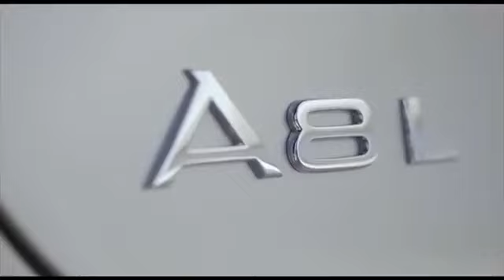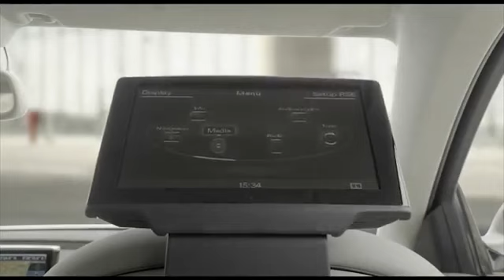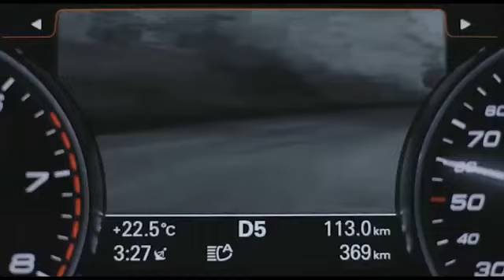2014 Audi A8 L Trailer